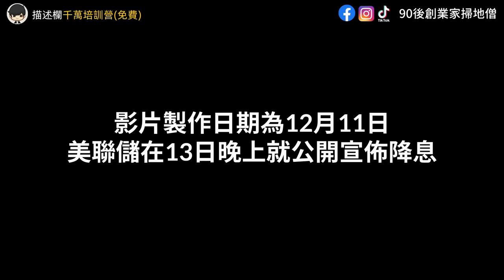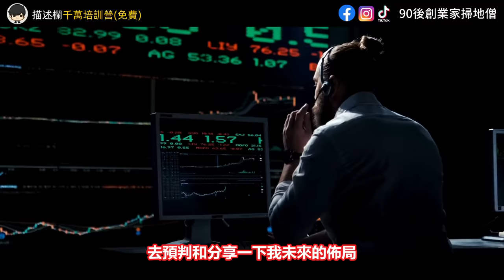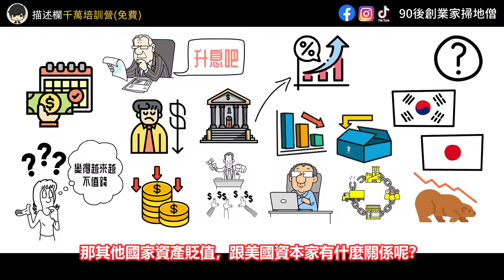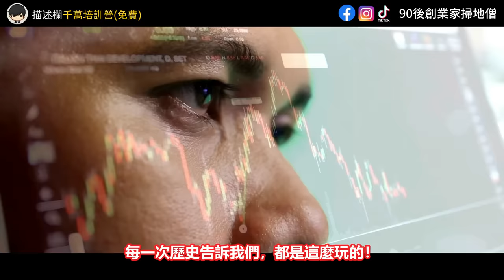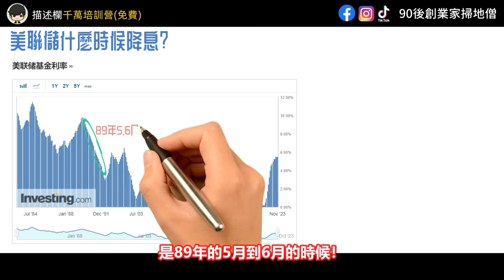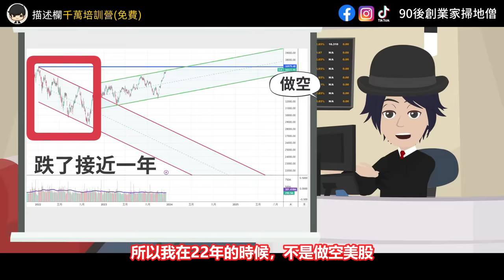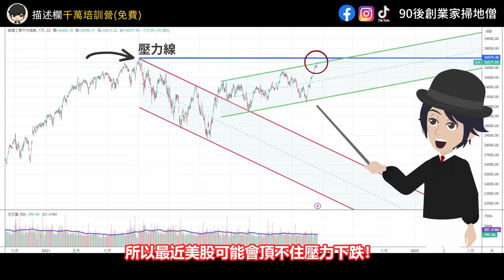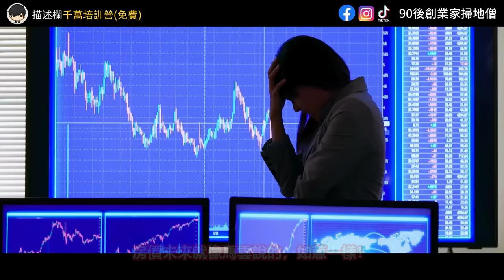【緊急警告】2024年美聯儲降息？千萬別錯過！二十年一次的暴富機會？史上最大的財富大洗牌後，決定你和你後代是貧是富？回顧2023年我的投資成果（上）｜（附中文字幕）｜90後創業家掃地僧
🔥【2023最新】股票投資班：如何拿1塊去股市換1個億？
💚在不去抄底和盯盤的情況下捕抓到大牛市避開股災(並且獲得源源不絕的被動收入）
💚在沒有任何基本投資知識下去選對一隻暴漲的股票(並且增長3倍）
💚如何獲利最多虧損最少(股票賺錢是一件風險很低的事情）

🔥【自媒體創業培訓營】如果YouTube每個人給你1塊，你就有25億▼

🔥【極度名額有限】SDS創業・投資一對一諮詢
💛價錢：暫時免費 （原價按小時計算）
💛適合想透過創業/投資股票賺錢，但不知道如何開始的你
💛適合願意投資自己的腦袋，願意跟隨一套系統方法去聽話、執行、優化的你
💛適合想要建立一份為你長期帶來被動收入的系統的你

2024年財富大洗牌結束後，財富階層將固化。明年出現的趨勢和風口將決定你家族的財富狀態。華人首富李嘉誠曾建議在經濟火熱時套現，經濟蕭條時購買貶值資產。城兄在2021年1月警告內部高層山雨欲來，建議集資或回籠資金。聰明之人從2021年1月開始需手握36個月現金，意味著2024年1月後經濟危機解除。過去的預測力對於成為富翁至關重要。商人和投資人透過觀察歷史並找出規律，預測未來。歷史中有驚人的相似性。大部分人無法從歷史中學到教訓，導致對經濟未來悲觀。富人則以樂觀行動，因為財富通常集中在少數人手中。富人思維是與大多數人相反的思維和行動。

那麼今天這部影片，你將會知道2024年有什麼輕鬆暴賺錢的機會和趨勢！這是二十年一次的暴富機會！我不但會從一個商人和投資人的角度，去預判和分享一下我未來的佈局，以及回顧一下我今年所有成功的投資！我將會解除大部分人的疑惑，2024年美聯儲是否會降息？你將會知道為什麼美聯儲108年來第一次大虧損和裁員？美國資本家是如何透過升息和降息來剪羊毛，掠奪世界財富？為什麼我們一定要預判什麼時候降息，以及降息之前有什麼投資佈局？而最重要的是，我本人掃地僧，已經精準預判美聯儲什麼時候降息？因為影片製作的時間是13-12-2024，而當晚美聯儲已經公開宣佈證明我的預判是正確的！而這部影片你將會學到外面沒有人知道的，其實聰明的資金已經在美股大盤告訴我們，新一輪牛市在什麼時候開始了？所以今天的內容決定了你未來20年是貧是富，不想後悔的，千萬不要錯過！並且看到最後！

影片目錄

0:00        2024年美聯儲會降息？二十年一次的暴富機會？史上最大的財富大洗牌後，階層將會固化！
4:16        美聯儲108年來第一次大虧損和裁員？美國資本家是如何透過升息和降息來剪羊毛，掠奪世界財富？為什麼我們一定要預判什麼時候降息，以及降息之前有什麼投資佈局？
12:50      【重要】掃地僧精準預判美聯儲什麼時候降息？（影片製作的當晚已經靈驗）
13:51      聰明的資金已經在美股大盤告訴我們，新一輪牛市在什麼時候開始了？

如果你看完這部影片有所領悟，希望你可以幫忙：
2. 如果你同意我的觀點，希望你可以分享出去
3. 有什麼問題可以給我留言， 我一定盡量回覆

2021股票投資買賣技巧的技術與心法 賺錢方法 財富自由 vcp 三角形態 支持位 阻力位